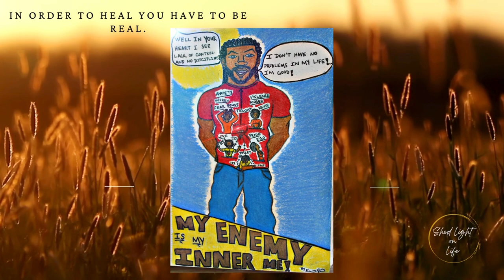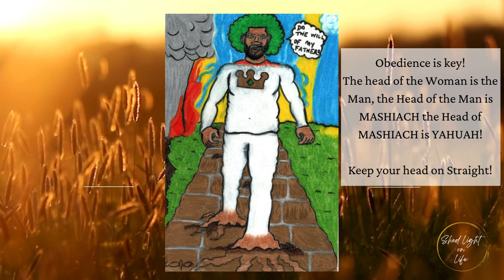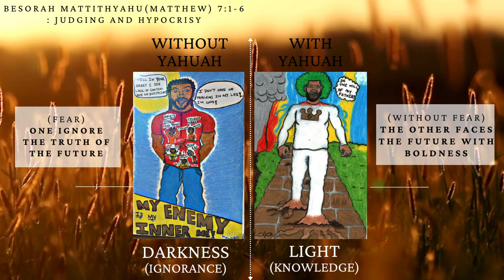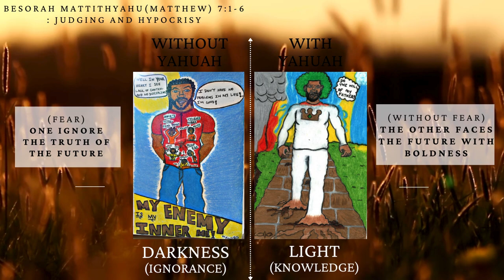What is Shed Light on Life?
In this short video, we will elaborate on why we choose to use the expression Shed Light on Life. Yah's word is healing and is meant to free us from the bondage of this world and ourselves. With Yah, you will live in Light(Knowledge); without Yah, you will live in Darkness( Ignorance). We pray it's not the latter.